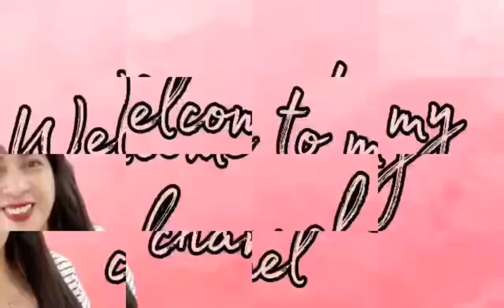Beef broccoli || Priscila Sabrowski's Channel